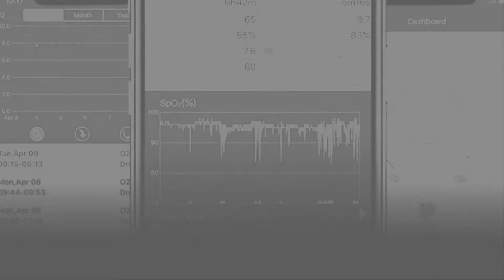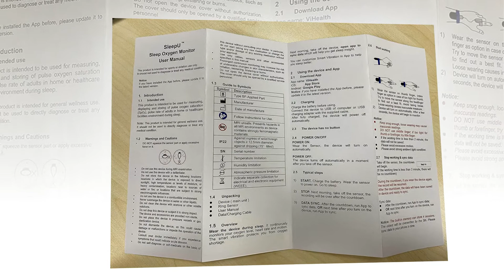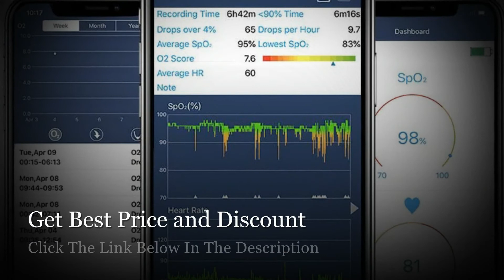Wellue Wearable Oxygen Saturation Monitor Built in Notification